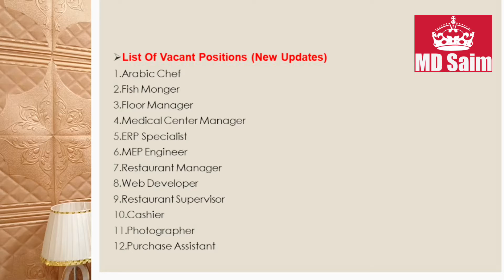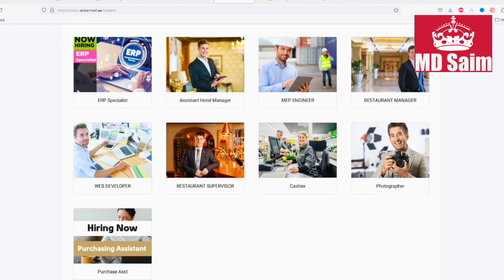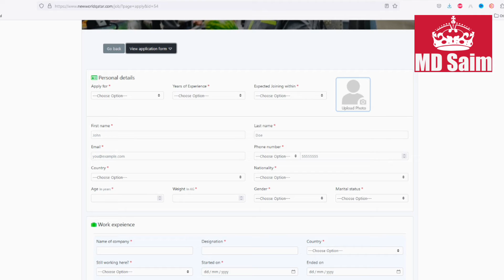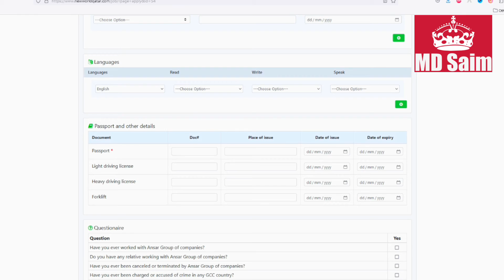Ansar Mall Jobs In UAE - 2023